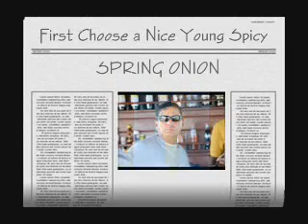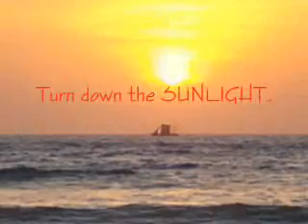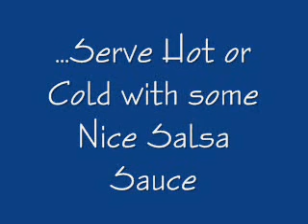Brams Bday 0001